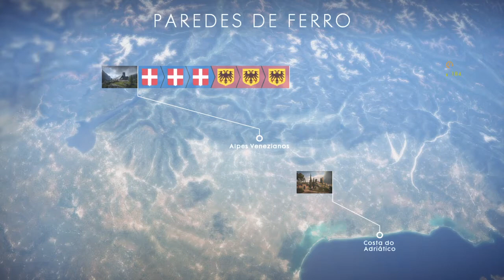Partida da hora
Battlefield™ 1